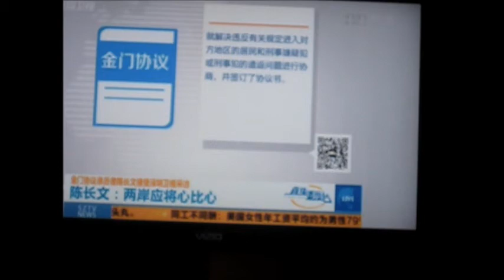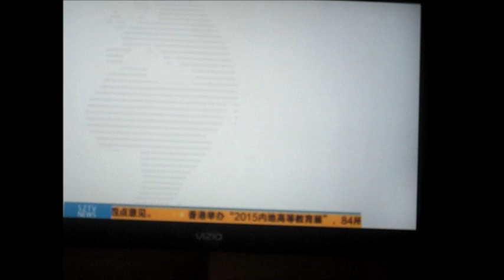評價兩岸高峰會Meeting in Singapore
看“習馬會”打破僵局，開拓未來的合作博弈

首先，祝賀馬英九，從新加坡“兩岸高峰會”圓滿完成確認“九二共識”的使命，不孚眾望載譽歸來，打破了66年隔海兩岸最高領導人直接會晤的僵局，以兩岸對等，相互尊重，務實求是，維護憲法現狀，有利有節積極有為，維持和平積極進取的代表台灣人民福祉的ROC總統形象，展示了不一樣的風采。
其次，我們都看到您已經為化解“九二共識”中的不確定因素，盡心盡力盡了最大的努力。儘管我不是當事人，現場內在的實情掌握不多。知道預先設想的進一步明確“中華民國”既定目標，以及“九二共識”的“一中各表”內涵的具體文字表述，未能最後敲定。正如我事前寫給您的信中提到“你要的是‘92共識’的面子，我要的是‘92共識’的裡子”。其實，“稱謂”，“國號”，“ROC憲政”框架，這些都是象徵“國家統一前”兩岸的政治符號。我們把這些政治符號，即看成是確定的因素，也可以看成是暫時可以擱置的政治因素。畢竟兩岸並未開始進行正式的政治談判。目前，兩岸連上世紀二戰後爆發內戰的停戰協調都沒有正式簽署，由於兩岸對內戰遺留的政治對立和兩岸主權認同不一致，島內依然有相當人數和政黨主張島內 “去中國化”實現台灣獨立，因此兩岸和平狀態實際上並不穩定。